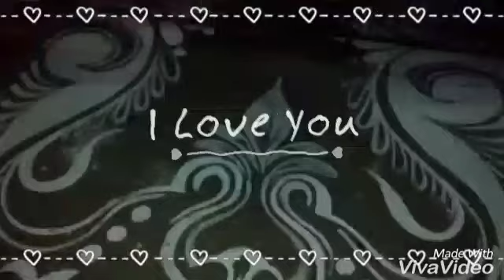Avi art section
Chat puja special rangoli on road